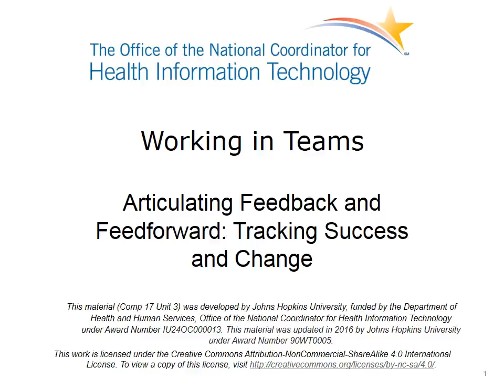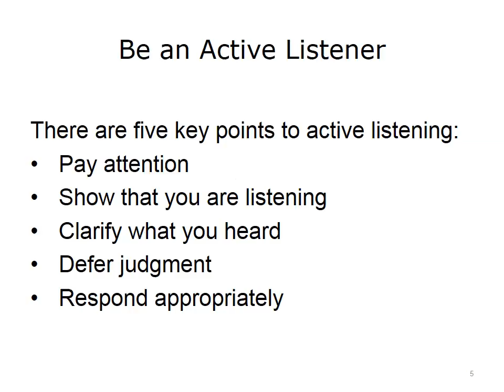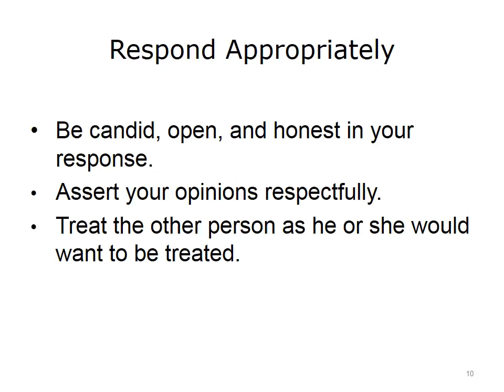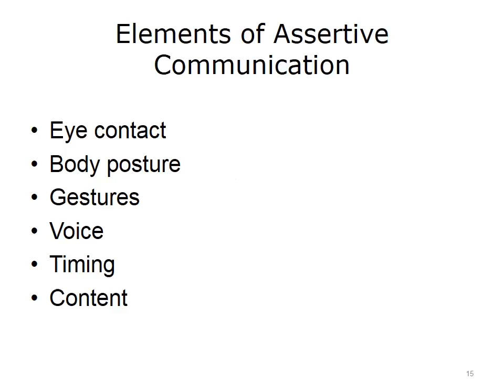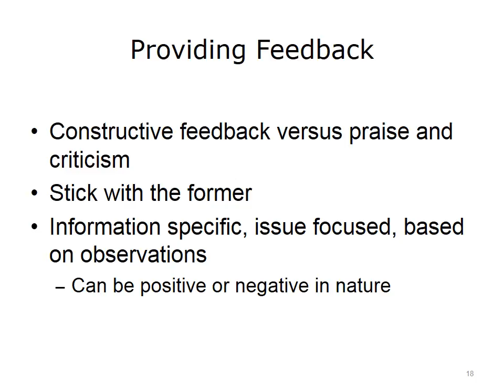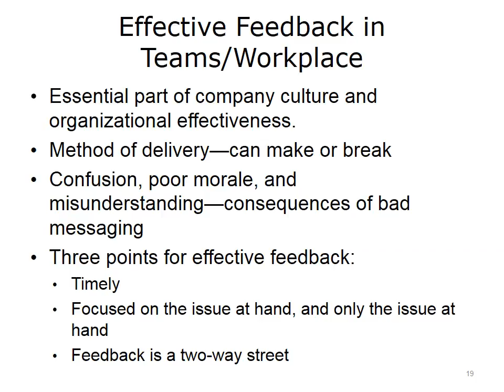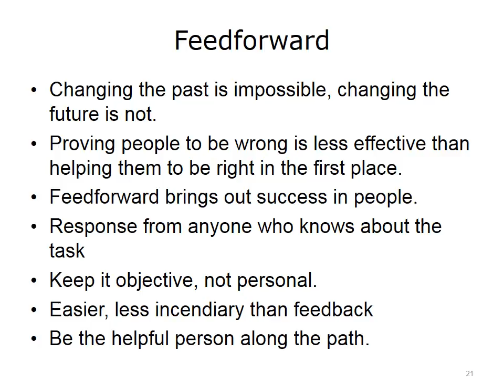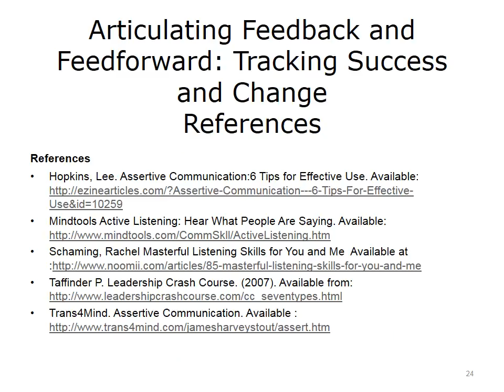comp17 unit3 lecture video